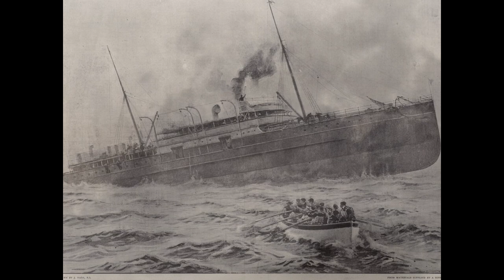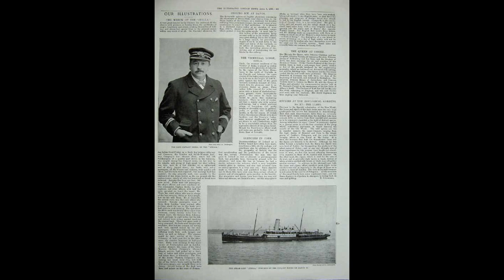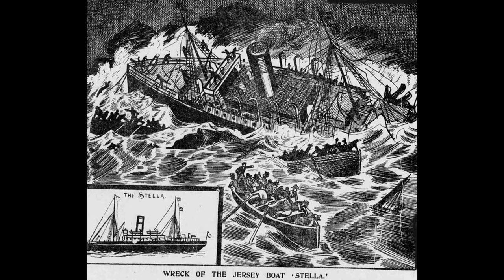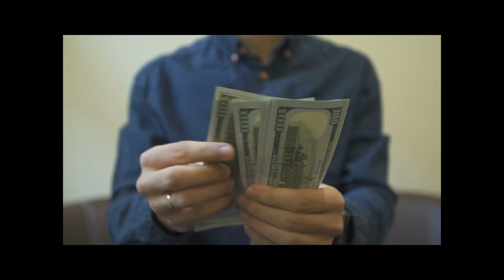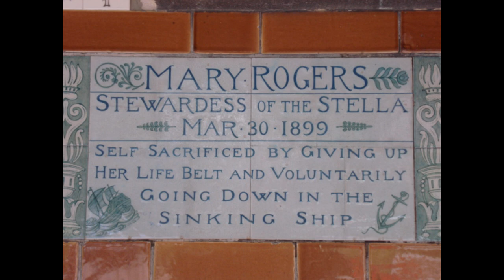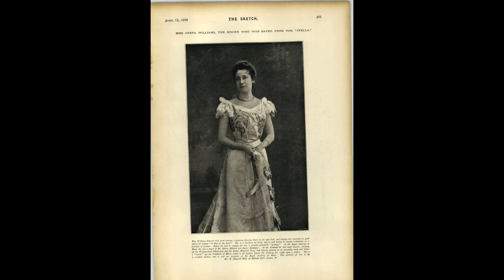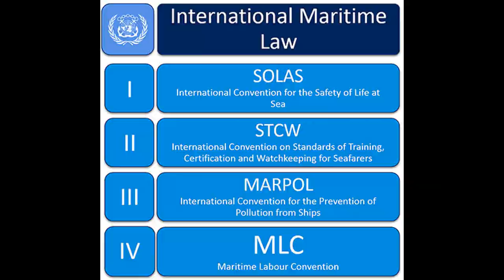The Titanic of the Channel Islands - The SS Stella Tragedy (What The History E04)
It was the late Victorian era when the SS Stella departed for Guernsey in 1899. It was to be a trip filled with excitement, but then suddenly a disaster occurred, which ended up giving the ship the nickname “Titanic of the Channel Islands”. A story filled with ultimate heroism and tragedy.